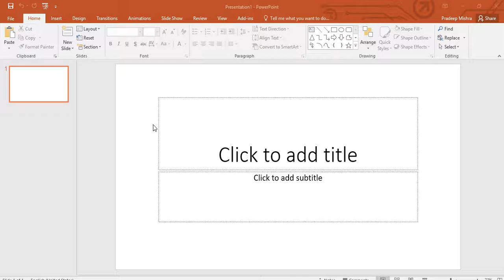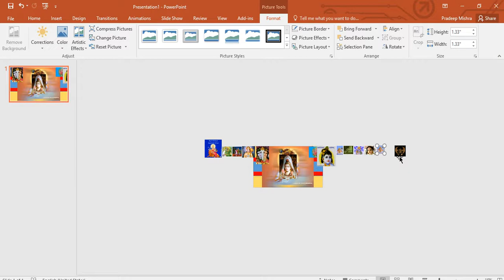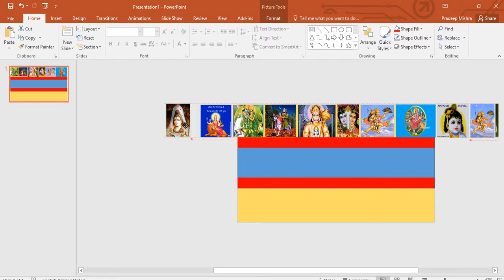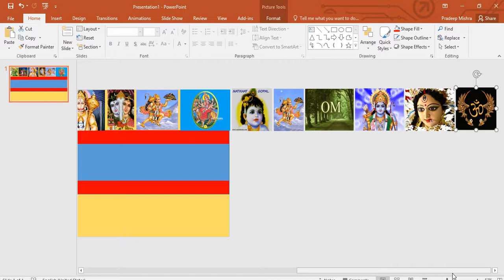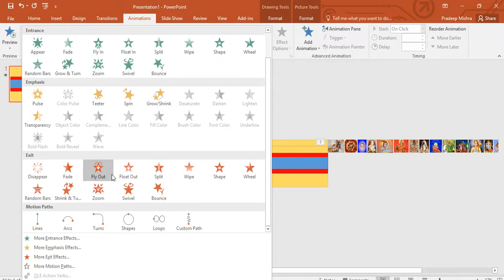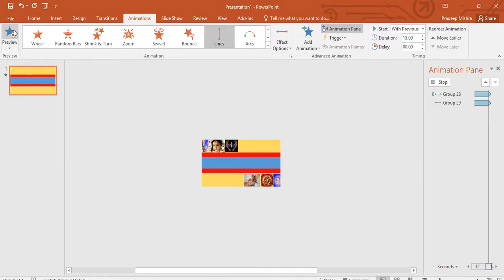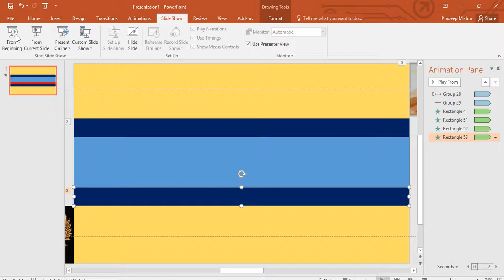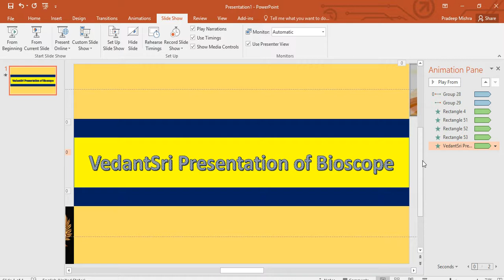PowerPoint Bioscope PROJECT in 2018 Vedantsri varanasi LATEST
How to make powerpoint latest version 2016 projects
make powerpnt projects
learn powerpoint in hindi
powerpoint 2016 projects
vedantsri.net
pradeep mishra vedantsri